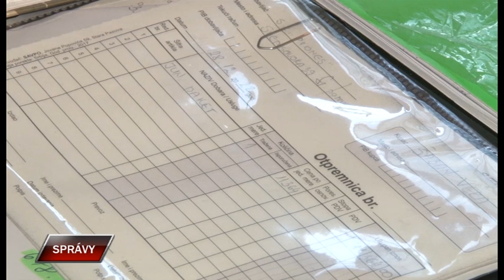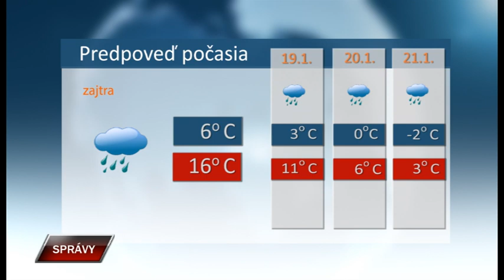Spravy 17 1 2023